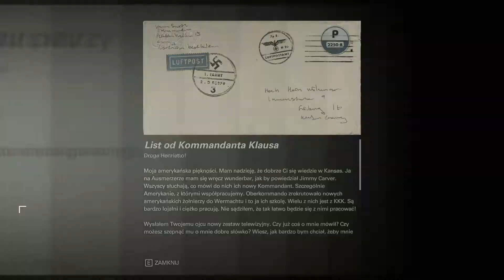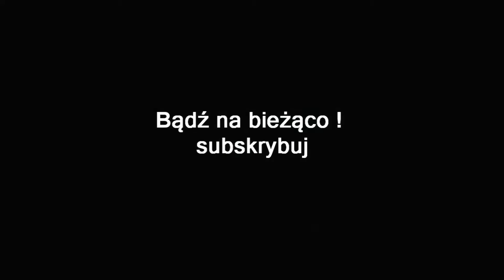WOLFENSTEIN 2 THE NEW COLOSSUS #19 | AUSMERZER